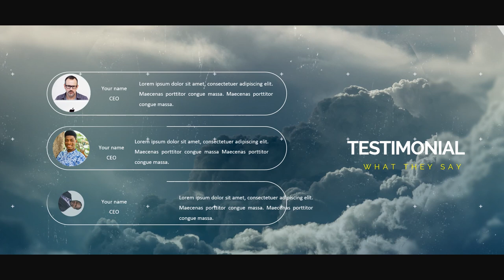Company Profile Cinematic Corporate